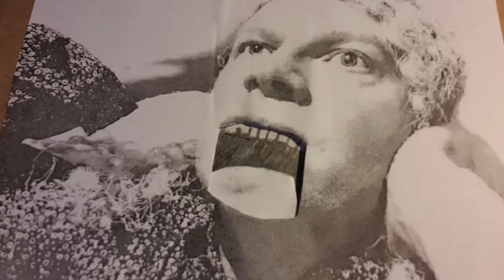Cheap Things Quiz - Hows Q Oct 30